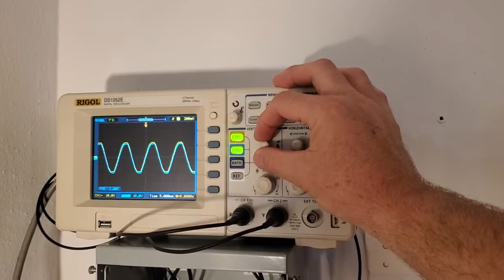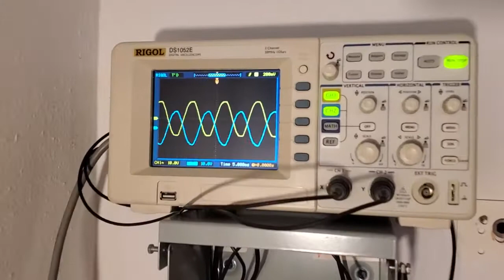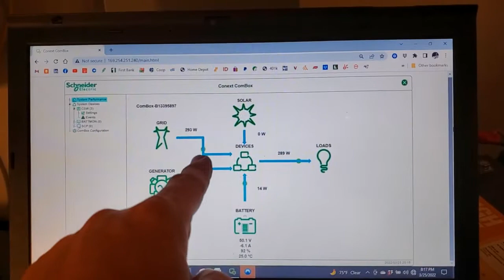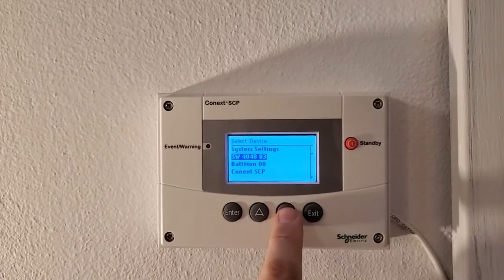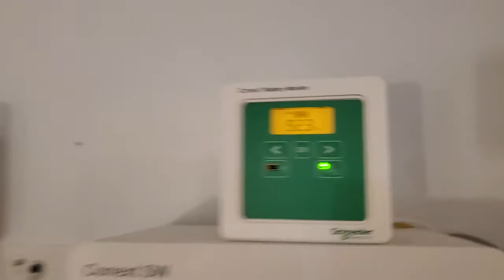Inversor Schneider SW 4048 poniéndose en fase con el servicio de la red de energía eléctrica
El propósito de este video es para demostrar como un inversor Schneider SW 4048 se pone en fase con el servicio de la red de energía eléctrica.

Los equipos mostrados en este video son un inversor Schneider SW 4048, el System Control Panel, un Conext ComBox, un Conext Battery Monitor y un Osciloscopio Rigol DS1052E.